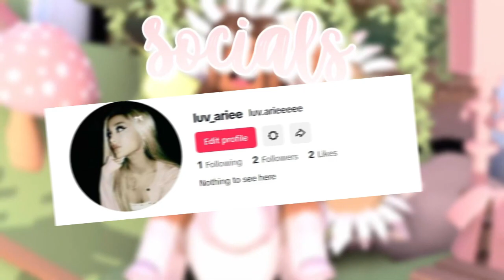★ Potionology Classroom 🧪 [ SNEAK PEEK ] 💌 | ★ TFG REVAMP ROBLOX | Credits: @Matt-fh4rm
Credits: @Matt-fh4rm